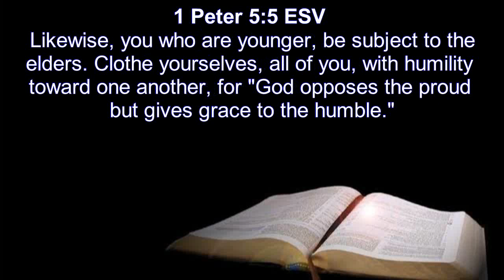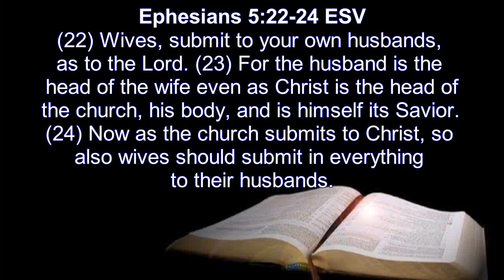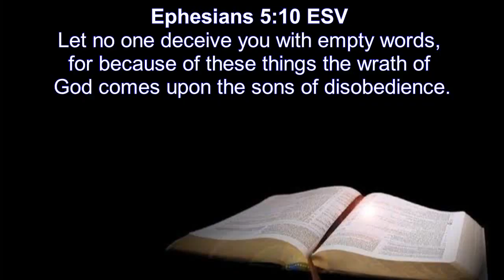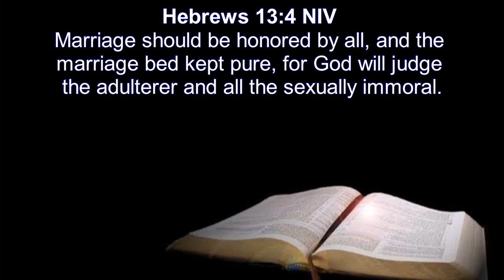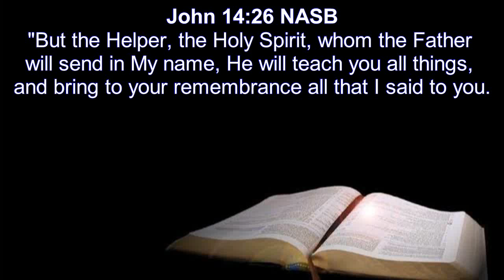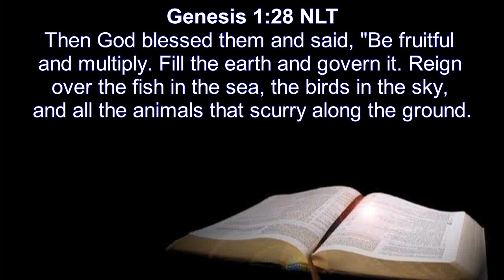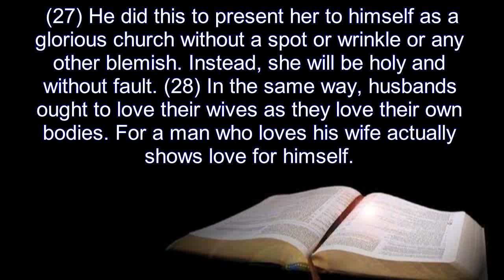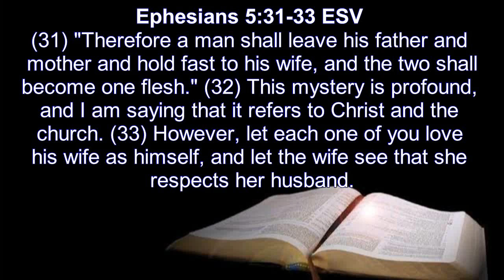Ephesians 5:21-33 – Relationship of Wives and Husbands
Living out marriage according to God's plan will bring more harmony to a marriage than anything the world has to offer.

A quick overview of Ephesians broken up into short segments.